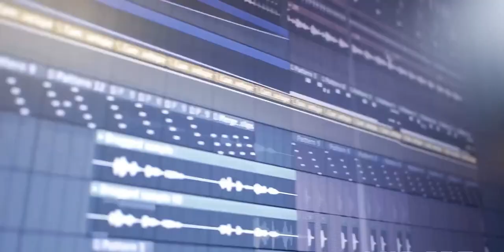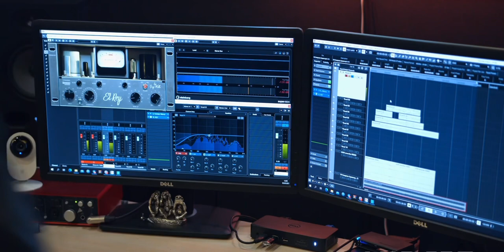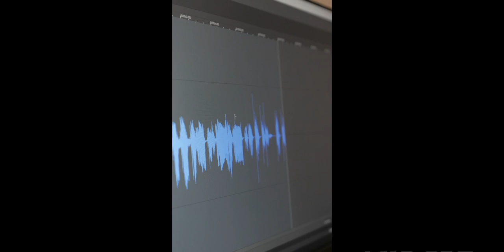The time you need (freestyle)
New visual by Franchy!
I MAKE SONGS!